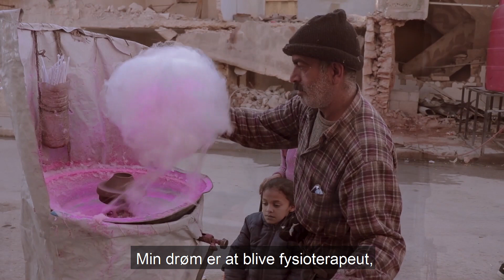Hanaa blev såret i bombeangreb og fik afgørende hjælp af UNICEF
7-årige Hanaa blev såret og mistede evnen til at gå under et bombeangreb i Aleppo, Syrien. Hun fik psykosocial hjælp af UNICEF og er nu tilbage i skolen.